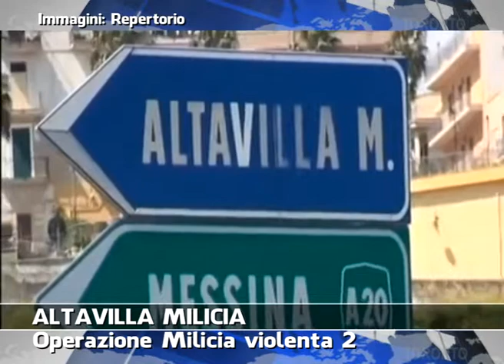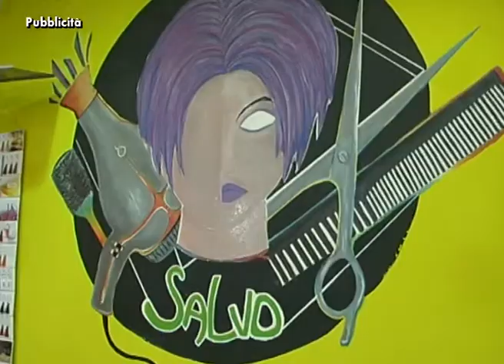VG8 - EDIZIONE 20 OTTOBRE 2014